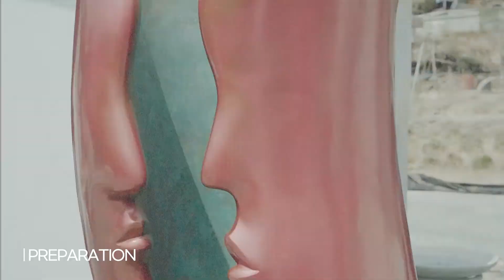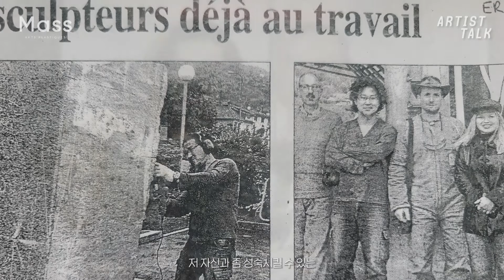Mass Artist Talk - 민성호 작가 개인전 'Two and One'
민성호 작가 개인전 'Two and One'

2022년 4월 27일에서 5월 18일까지 Mass에서 진행되었던 'Two and One' 개인전의 민성호 작가님 Mass Artist Talk 인터뷰 영상입니다.

내면의 얼굴을 대리석과 자연석 등 다양한 질감과 형태로 묘사하는 민성호 작가의 조각 작품을 보며 사랑의 얼굴에서 느껴지는 감동을 느껴보세요.

Mass Gallery 유튜브 채널 '좋아요'와 '구독' 부탁드립니다.

출연 - 민성호 작가
기획·진행 - 최민영 큐레이터
촬영·편집 - 박소현 감독

[ Mass Gallery ]

Place : 서울시 종로구 평창30길 27, 1층, 03004
1F, 27, PYEONGCHANG 30-GIL, JONGNO-GU, SEOUL, KOREA
Opening hours : 10 AM – 7 PM (Monday Off)